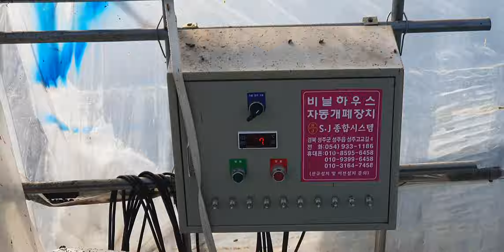20200302농현비료컨설팅ㅡ오후4시 39도였습니다. 식물 재배 환기의 중요성